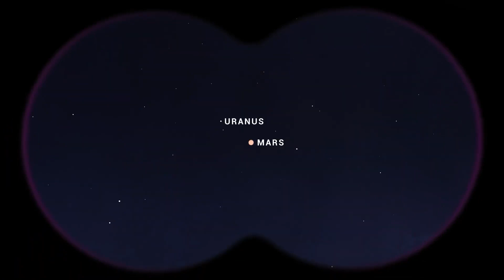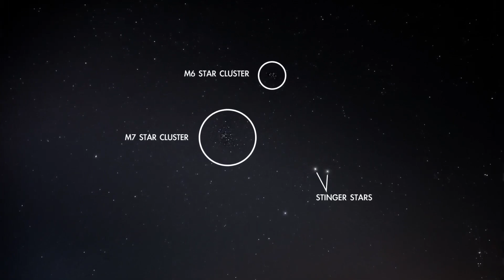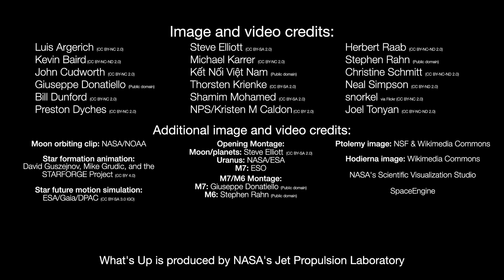Moon, Uranus, and more planets in July 2024 skywatching guide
The moon, Jupiter, Mars, Saturn and Mercury will share the night sky in July. Also, spot Uranus and a star cluster. [Night sky: What you can see this month]

Credit: NASA/JPL-Caltech